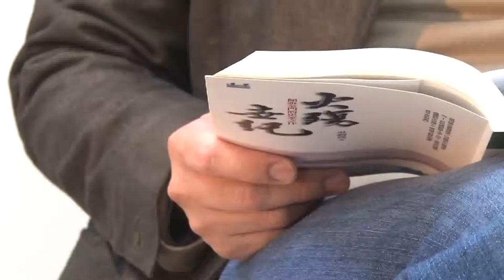吳鈞堯 〈火牛1964〉、〈一天1979─1984〉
"吳均堯

〈火牛1964〉

（金門掛滿標語，掛滿意識型態，士兵與士官長的瘋狂想法）
廟上頭已漆著「莊敬自強、反共抗俄」等八個大字。
村民議論，料是軍方所為，雖不滿，也莫可奈何。戴光宇士官長站在村子入口，得意看著。林光華聳聳肩，樂孜孜，趁士官長高興之餘，拍拍一邊的班兵，一起望著士官長。戴光宇微笑點頭。
正是播種季節，村民議論一陣，都走往村外，林光華打菸請戴光宇跟士兵抽，一條黃牛在田埂吃草，麻雀落在牛背，琢磨一陣，旋即飛走。林光華瞧著左右無人，念頭忽轉，問士官長記不記得田單是怎麼復國的？戴光宇嚷說，就「毋忘在莒」啊，還有火牛陣。林光華賊賊地說，士官長想不想看火牛呢？說罷，眼睛一使，正見眼前一條黃牛。
戴光宇想到樂事，直起身，來來回回走。一會兒看著來路，埋怨士兵拿油，怎麼還不回來？一會兒看看牛，擔心牛給跑了。

節錄自〈火牛1964〉，《火殤世紀》，遠景出版公司，2010年5月。

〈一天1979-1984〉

（蔣經國到金門看日出未如願，軍方專聘人員，紀錄日出時間）
就在蔣經國離去第二天，早晨五點二十分，海面盛滿霞光。剛開始是輕薄的一片，淡淡地映在海面，光持續變強，海退陰鬱，盛紅的光打在海面，如同日出的主戰場。霞光從海面變長、拉遠，半個天空都是朝霞。近處的海霧開始騷動，緩緩飄離海面，盡處的雲像依著海平線、地平面，安靜地，彷彿留在現場. 太陽像薄薄指甲片，輕輕彈了一下風、搧了一下雲，然後就像女人的上嘴唇，抹了口紅，抿了抿嘴，一放聲，天就全亮了。章增福想，只差一天，蔣經國就能看見日出。
章增福的一天，在黑暗中結束，也從黑暗中開始。九點多，尚未宵禁，章增福已先就寢。若天晴，九點多的夜空已經夠暗、夠黑，星星仍高掛，仍有一個神祕的物事躲在天表再過去一點的地方，章增福無從揣測、無從觀測。若天陰，黑稠得讓人憂鬱，彷彿一張蒼蠅紙，一沾著，就被消化殆盡。若是雨天，戶外似乎沒那麼黑，卻濕氣瀰漫。有時候，睡著前是晴天，醒來後卻細雨紛紛或者滿空陰霾；有時候反過來，聽著雨，滴滴答落在屋簷，打理好隔天要穿的雨衣，一覺醒來卻晴空如洗。
雨後天晴，空氣中滿佈甦醒的氣味。如果是在春天，這股氣息更顯濃郁。依稀田地裡的花生仁、高粱籽，正抽新芽。泥塊覆蓋，新芽碰觸，徐徐推移，或彎身繞行，而這是個十萬株或百萬株新苗的合唱，以氣味描繪它們依然寤寐的生命。若在初夏早晨，天狂黑，猛風作，急雨落，這時，章增福就躲在屋簷下。天，再無放晴的可能，章增福卻沒放棄，他記得蔣經國看日出後的第二天，那一個恢弘的日出就在意外中翩翩來臨。

節錄自〈一天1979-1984〉，《火殤世紀》，遠景出版公司，2010年5月。"